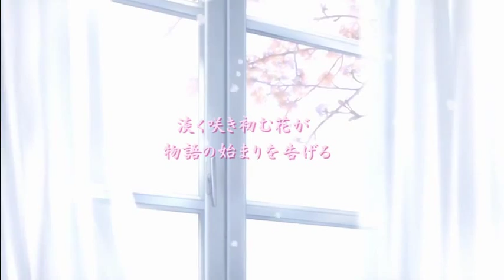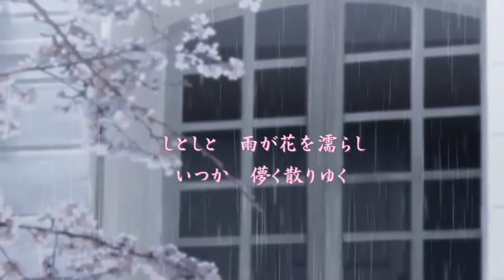[Kagamine Len] Time Drops [cover]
NOT MINE!

【鏡音レン Serious & Cold】時の雫【カバー】
(2012/09/21) by rellie